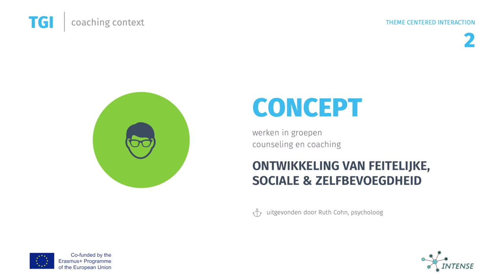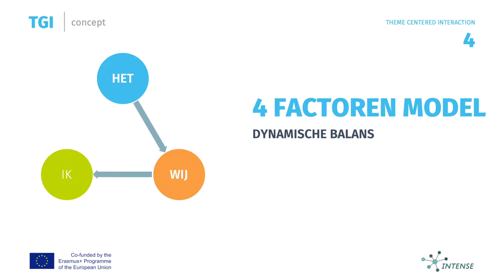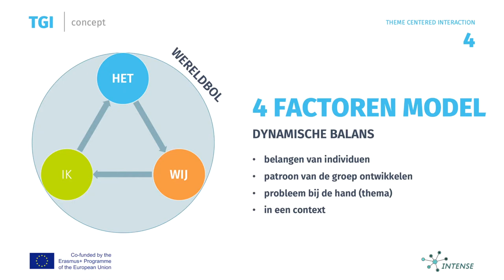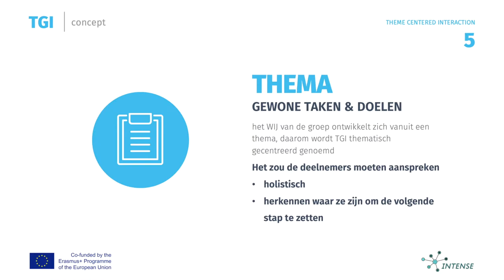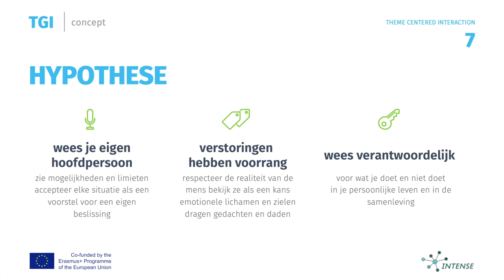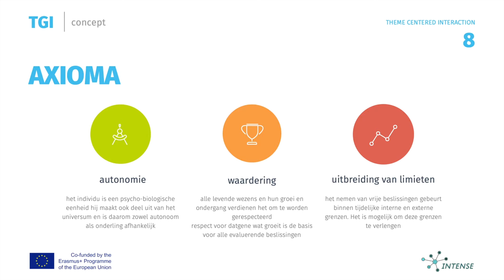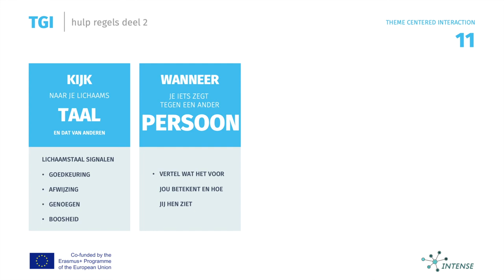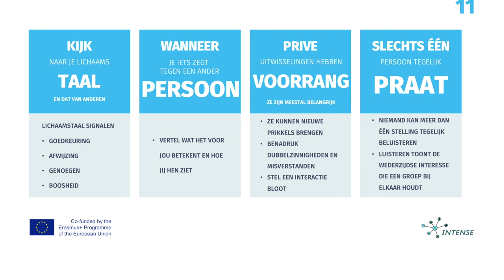Thema gecentrerde interactie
TGI is een concept voor

werken met groepen en teams
met name voor de begeleiding en coaching van cliënten, maar ook
voor het leiden van organisaties en hun werknemers.

Het doel van TGI is het faciliteren van de interactie tussen taken en personen om zo de ontwikkeling van feitelijke, sociale en zelfcompetentie te stimuleren.
Het is geschikt voor alle gebieden waarin mensen succesvol moeten samen werken in diver-se teams en groepen.  TGI is vooral nuttig bij mensen die er gebruik van willen maken om hun persoonlijk leven te herstructureren. Daarom is TGI een van de meest gebruikte metho-den in de humanistische psychologie en het onderwijs.